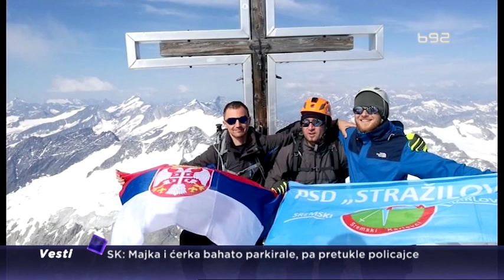Ponovo ispisali istoriju – osvojen je Mon Blan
Planinari iz Sremskih Karlovaca uspeli su da osvoje najviši vrh Zapadne Evrope, Mon Blan. Njihov uspeh je još značajniji, ako se zna da je neko iz njihovog kluba “Stražilovo” u ovakvom poduhvatu uspeo poslednji put davne 1960. godine.